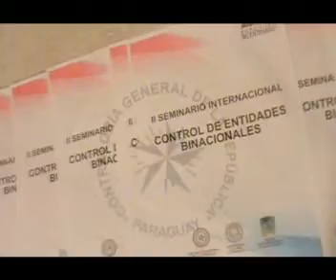CONTROL DE ENTIDADES BINACIONALES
En el Hotel Granados Park de Asunción se desarrolló, este viernes 16 de julio, el II Seminario Internacional de Control a Entidades Binacionales.
El curso, organizado por la Contraloría General de la República y la Dirección de Postgrado de la Universidad Nacional de Asunción, a través de la Maestría de Derecho Administrativo, con la cooperación del Banco Interamericano de Desarrollo, contó con el concurso de destacados y prominentes expositores profesores, doctores, economistas de la Argentina, el Brasil y Paraguay.